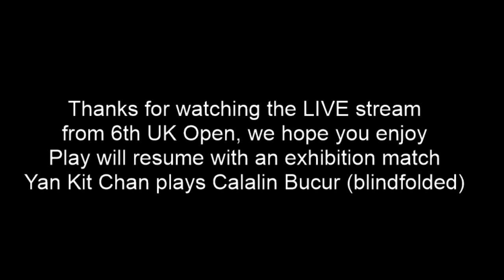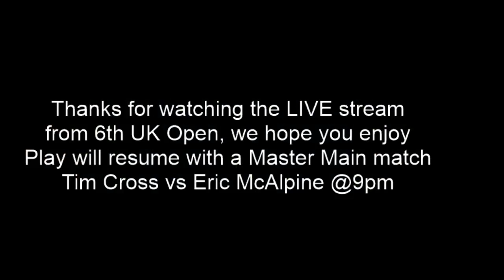Catalin vs Yan Kit Chan exhibition match